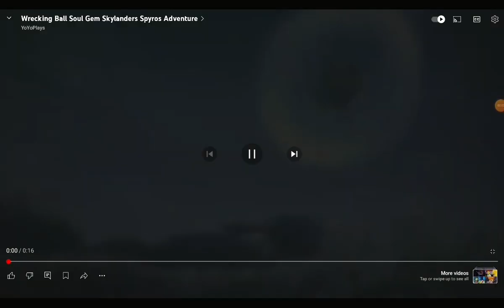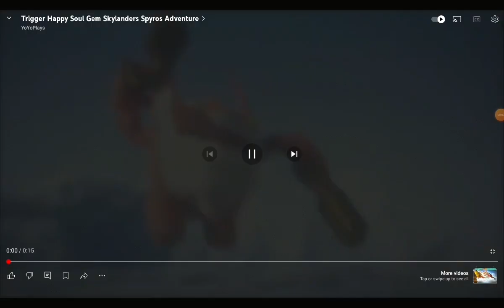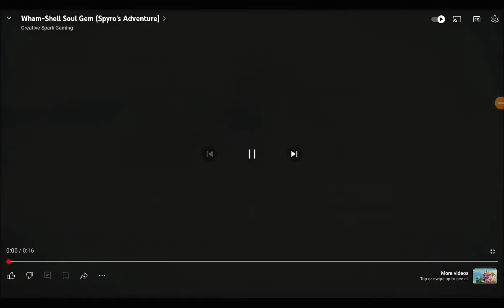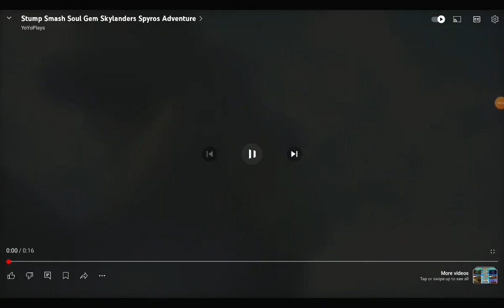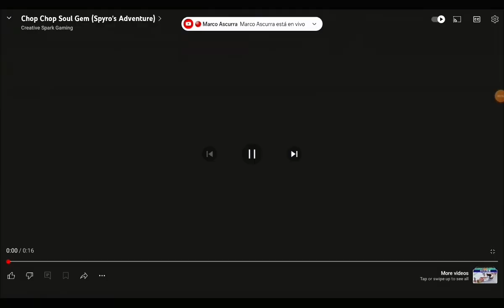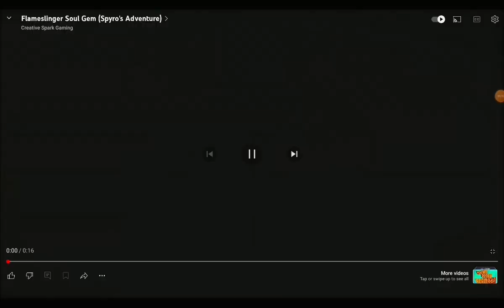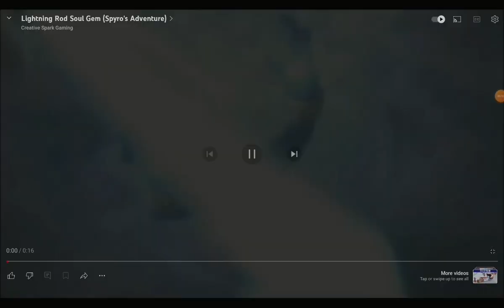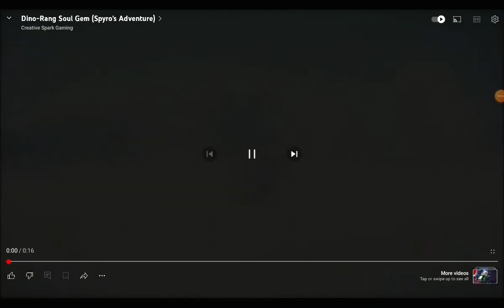Skylanders Spyros Adventure Characters Soul Gems (High Tone)